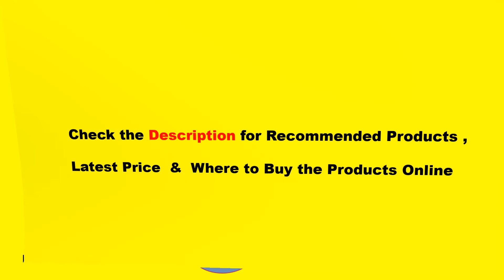5 Best Biometric Door Locks With Price | Best Smart Door Lock Reviews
5 Best Biometric Door Locks With Price | Best Smart Door Lock Reviews

     1.   PINEWORLD Biometric Fingerprint Lock, Security Intelligent
    Lock With WiFi APP Password RFID Unlock,Door Lock Electronic
   Hotels

    2.  Slim Aluminum Glass Smart Slider Door Lock Wifi Bluetooth
        TTLock App RFID Card Digital Code Electronic Door Lock

    3.   SAMSUNG Fingerprint PUSH PULL Digital Door Lock With
     WIFI Bluetooth App SHS-DP728 English Version Big Mortise
     AML320

    4. Biometric Fingerprint Lock Electronic Security Door Lock
     Smart Bluetooth app WiFi Password IC Card Key Knob locks

   5. Digital Semicondu Fingerprint Smart Lock Biometric Fingerprint
    Electronic Door Lock Automatic For Home With Password Card
     Unlock

 thanks you  watch, 5 Best Biometric Door Locks With Price | Best Smart Door Lock Reviews  video .